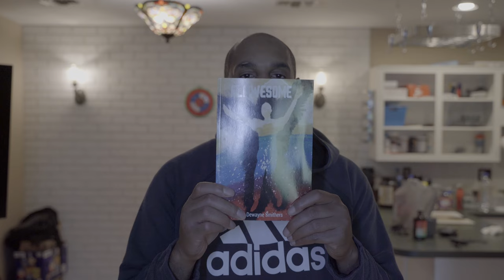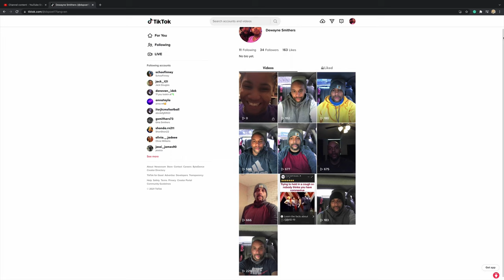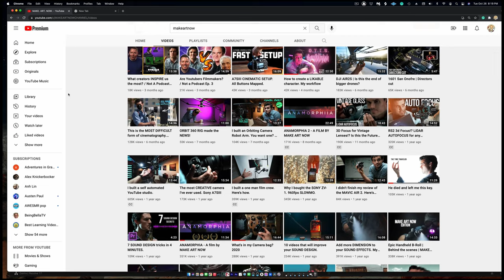Do This One HABIT To Quit Procastinating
Book Me To Speak or Perform at Your School, Church or Youth Event

Equipment & Software

Dewayne Smithers is a Youth Motivational Speaker, Filmmaker, Author, Spoken Word & Hip Hop Artist from Lexington, KY. He's been blessed with an awesome opportunity to give presentations at schools, youth events, colleges, & churches all across the world from America to Ghana, Africa with his message.